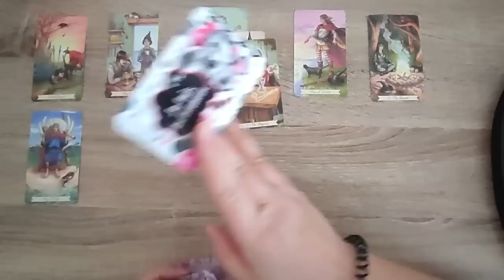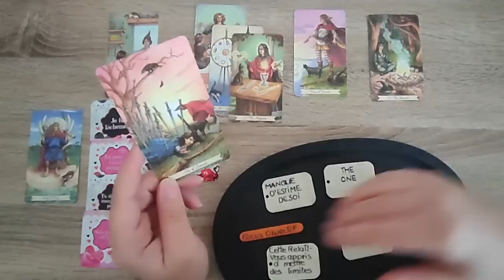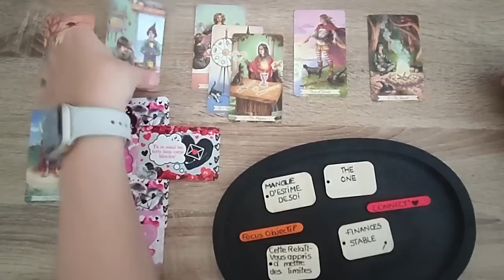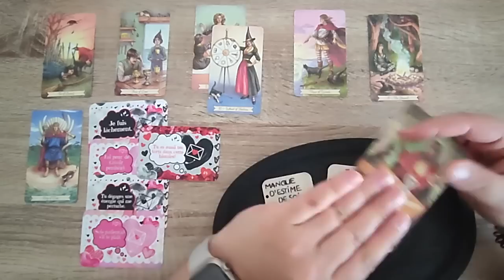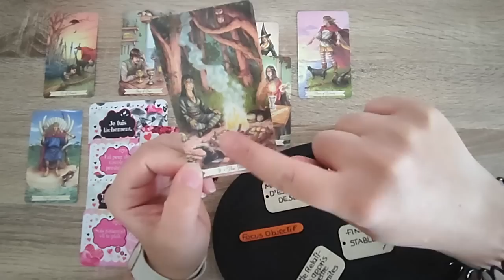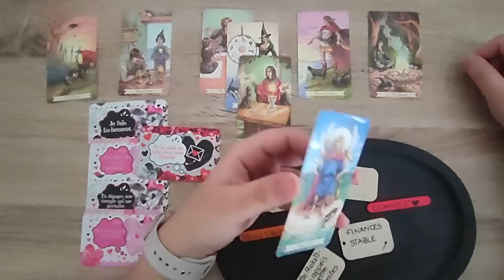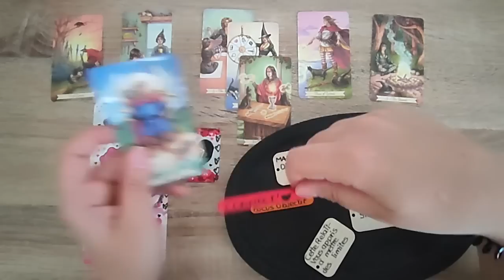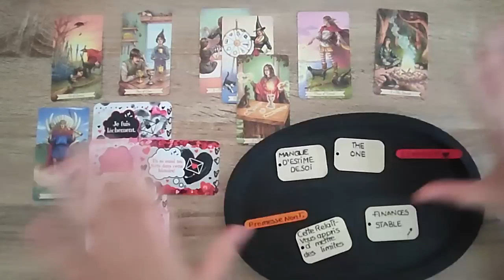VERSEAU AVRIL / MAI 2023 - J'AIMERAIS TE DIRE...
▼ Pour une guidance personnalisée me joindre :▼
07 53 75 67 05 (M'écrire uniquement sur WhatsApp)
- VIDÉO PRÉENREGISTRÉE : me contacter pour avoir des renseignements sur différentes prestations et tarifs.

- Breloques divinatoires
- GROS SEL
- CAFÉDOMANCIE MARC À CAFÉ
- Tarot
- Oracle Améthyste Love
- Oracle j'aimerais te dire
- Oracle 88 messages de ton autre Oracle Astro Crush
- Oracle les 77 d'Aliyass Ké
- Oracle Annebella